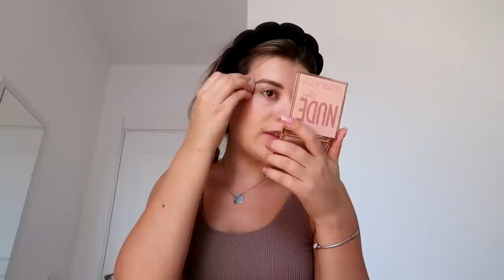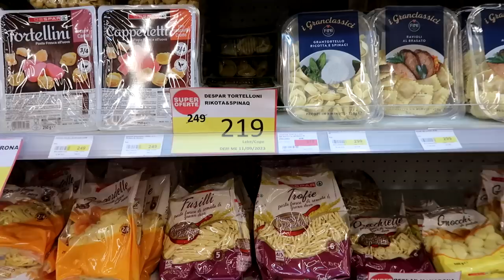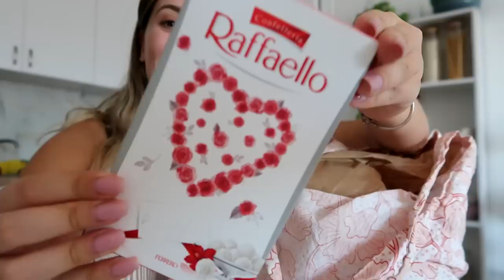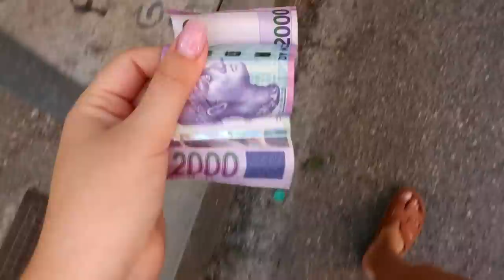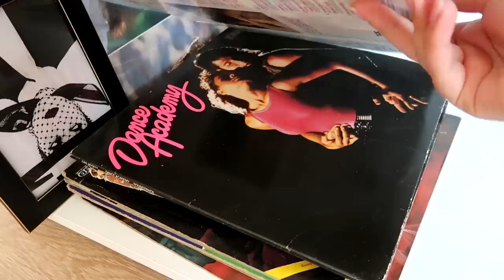NGELA PA LEKE | humba portofolin, super haul me te perdorura, embelsire me molle, autumn | VLOG